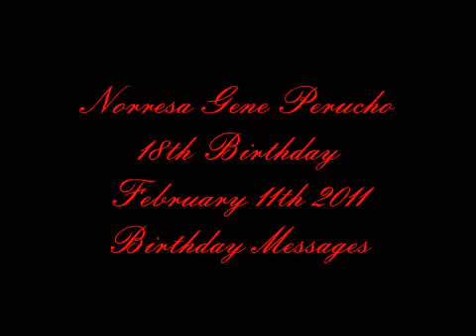Norresa's Debut 18th Birthday Messages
Hey guys and girlies.
thank you so much for my messages, they make me smile so damn much!
i wish everyone got to record a message :(
thanks! xx